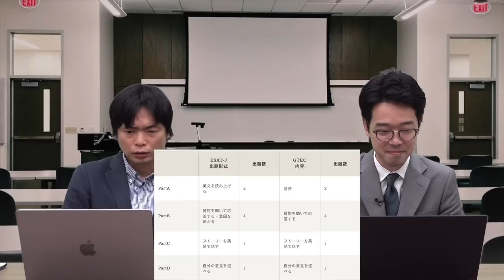都立高校のスピーキング試験ESAT-JがGTECと同じで文句殺到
ESAT-Jのサンプル試験

都立高入試英語スピーキングテスト、民間試験GTECとそっくり　都教委は「似ていても違う」

‹出演者情報›
もりてつ
発音指導士